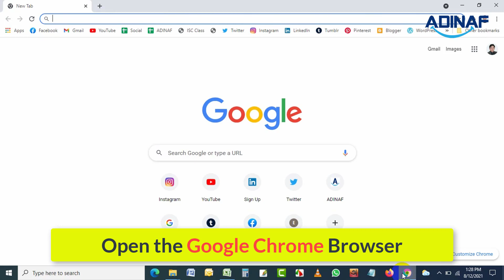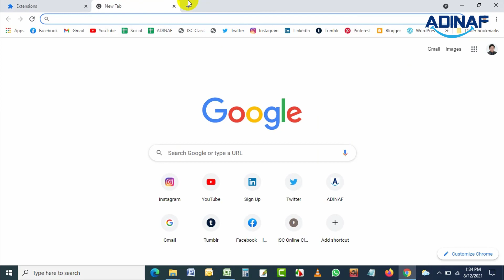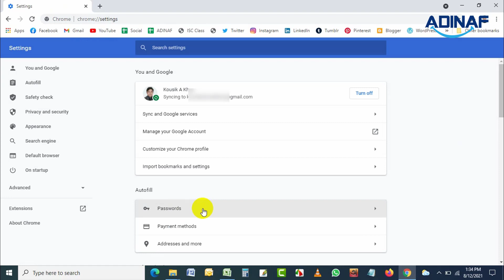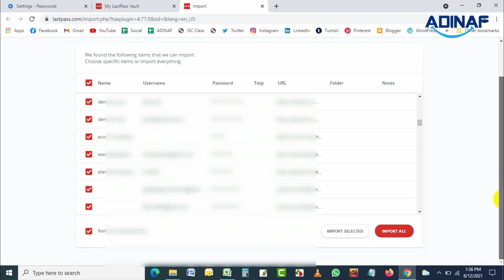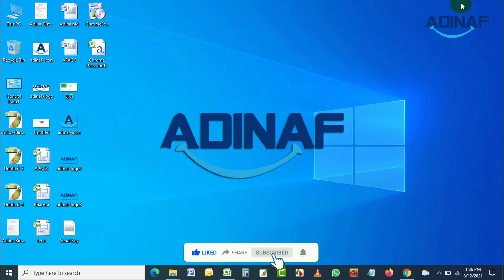How to Import Passwords from Google Chrome to LastPass | ADINAF Orbit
To import passwords from Google Chrome to LastPass, open the browser and follow the process that we have shown in this video.
This video contains:
lastpass chrome
lastpass google chrome